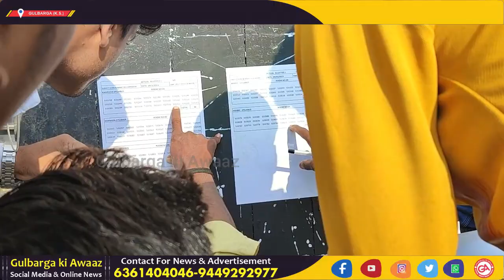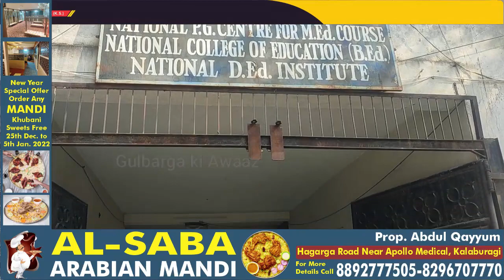Glb: 2nd Puc Exam 2023 Begins In 51 Centers Of The City